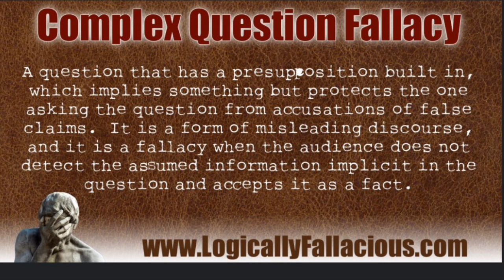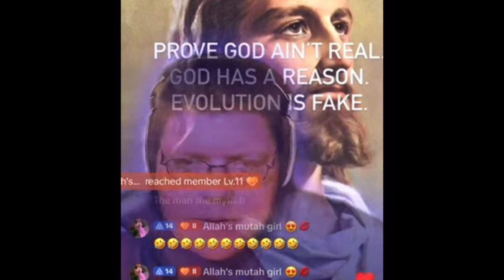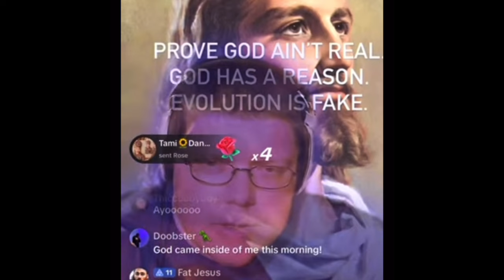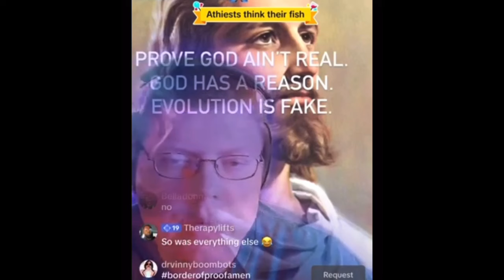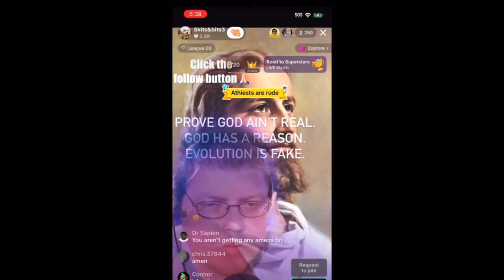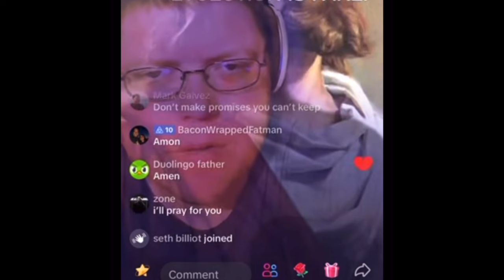Debate Review: Tic Tok Christian VS RUDE Atheists (skits&bits)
This video is a shitshow.

This guy @skits&bits is hilarious. I don’t have TikTok but what he’s uploaded to his YouTube channel is FUBAR. I’m kind of sure this dude is a troll.

Honestly I don’t know what to think about this guy.